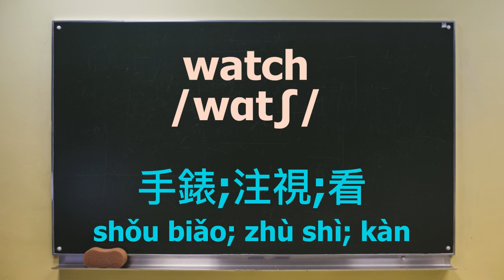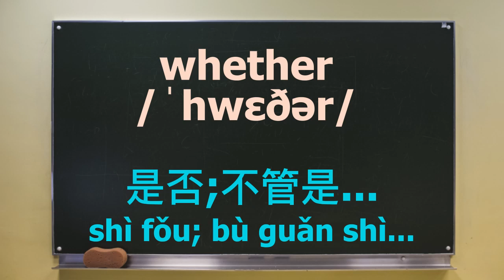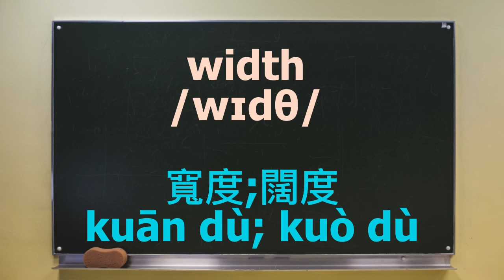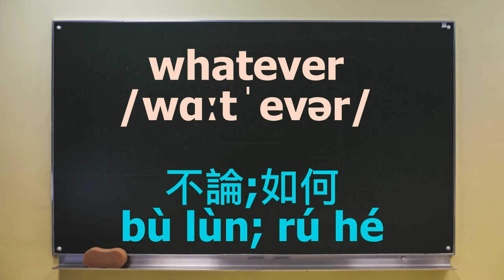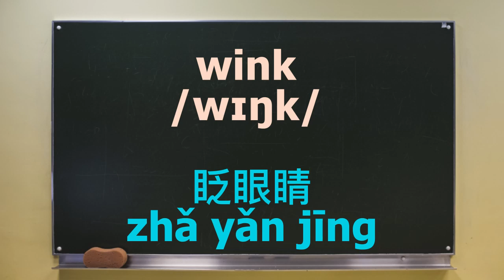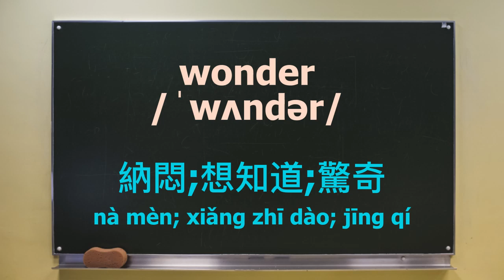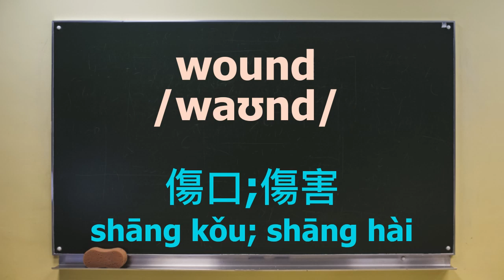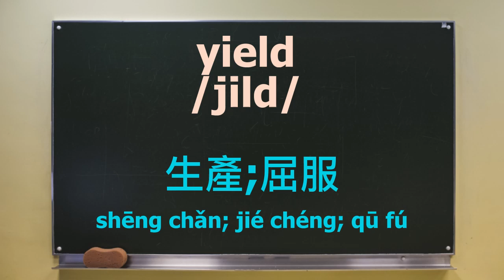100個必學英文口袋單字10 只要每天用聽的 輕鬆記住英文單字 美式發音 Learning English and Chinese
「100個英文口袋單字」您只需要每天聆聽，就可以輕鬆學習並牢記它們。不論您是初學者或是希望增強詞彙，這些單字都會對您在日常對話和與英語使用者互動時有所幫助。

在觀看完這個影片後，您將擁有一個堅實的常用英文單字基礎，可以在各種情境下使用。現在，請放鬆心情，讓我們開始吧！